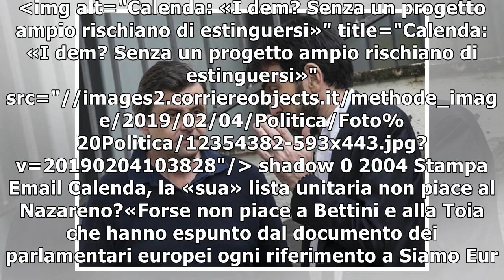Calenda: «I dem? Senza un progetto ampio rischiano di estinguersi»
img alt="Calenda: «I dem? Senza un progetto ampio rischiano di estinguersi»" title="Calenda: «I dem...